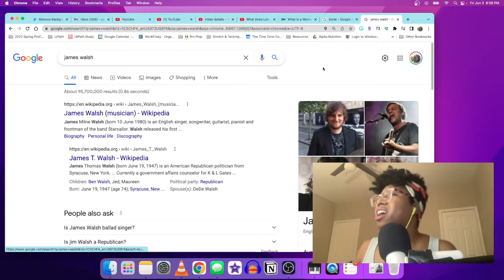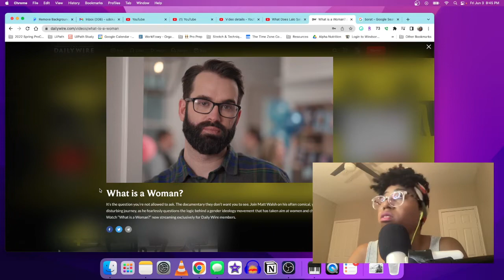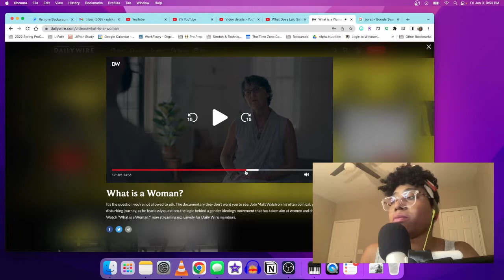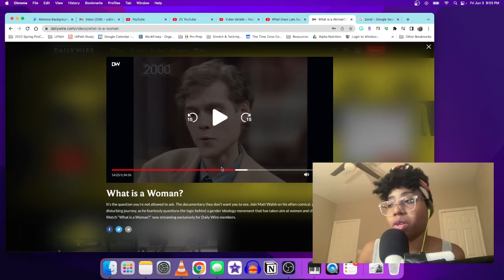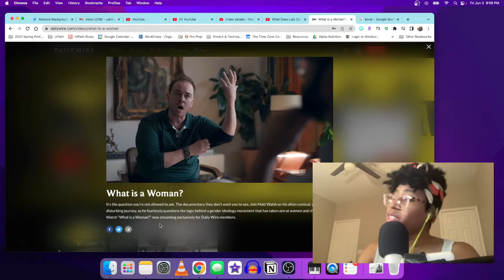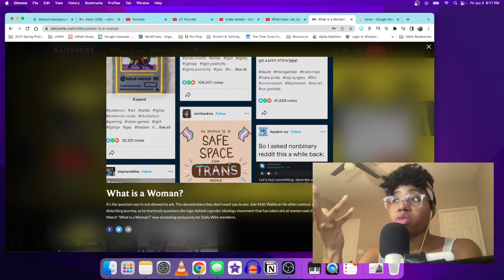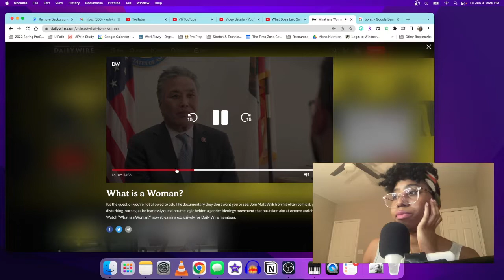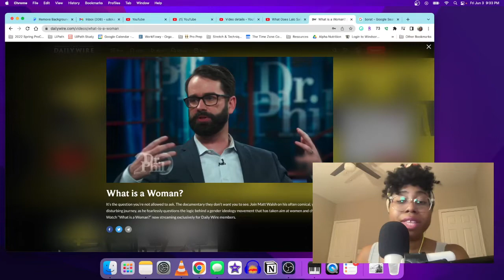"BIPOC Liberal" Reacts to What is a Woman?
In case you cannot tell by the quotes, I hate "BIPOC Liberal" label lol. It's just clickbait.

🧴 My Skin Care Routine:
Practially the entire Tatcha line
DRMTLGY Needless Serum

- 100% subsaharan African DNA. Upload your DNA to 23AndMe, if we match, I'll send you an ancestry info package.
- DFW area
- I work in tech, studying to be an RPA tech/specialist